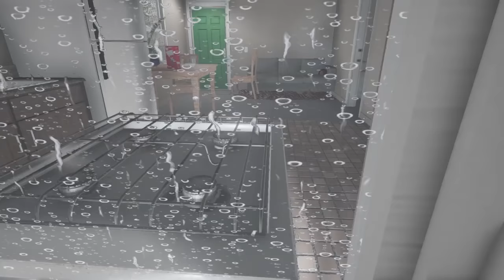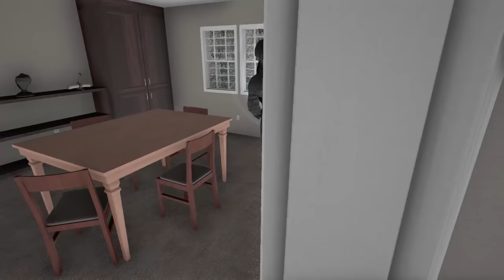THE BEST BURGLARS EVER! (Klepto Funny Moments and GLitches)